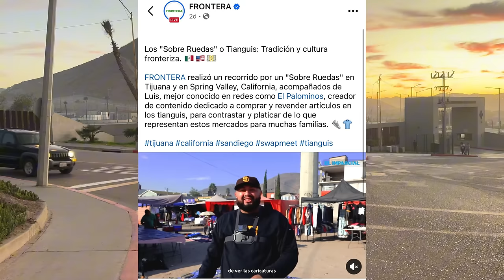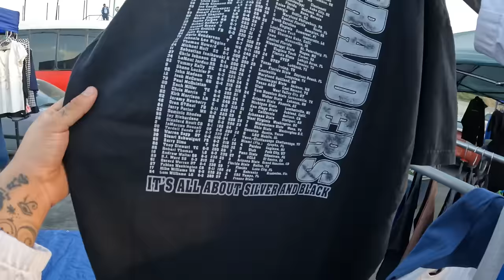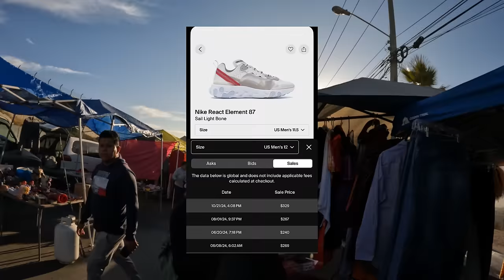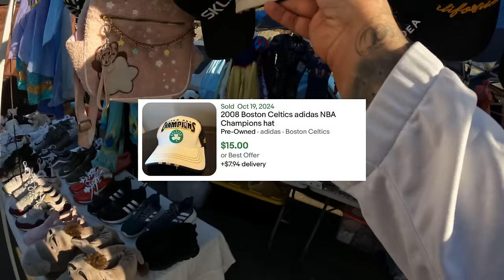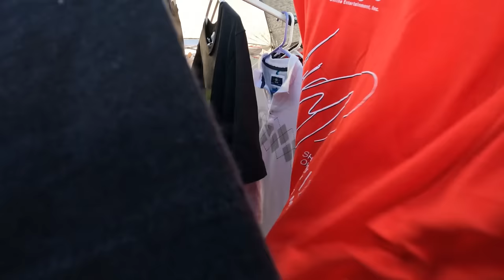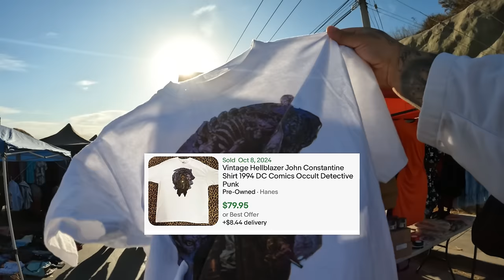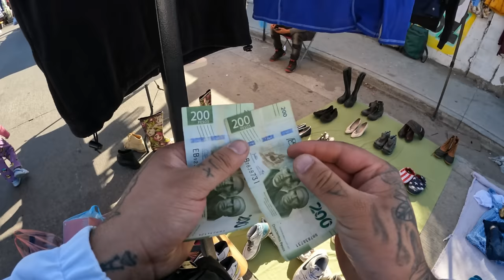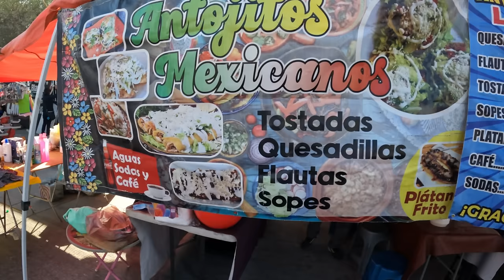15,000 PESOS en una HORA en el TIANGUIS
LINK DE EL VIDEO con FRONTERA

INSTAGRAM elpalominos
FACEBOOK elpalominos
TIKTOK elpalominos